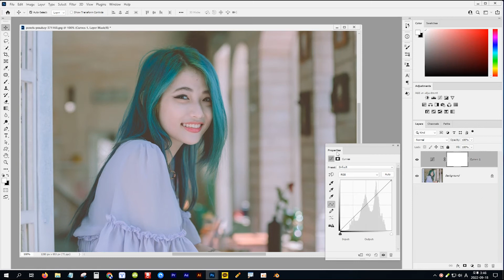[포토샵] -224- 3초 만에 색상을 자동으로 보정하기